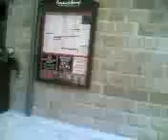Our first visit to new cinema place. Cinema is not open yet though